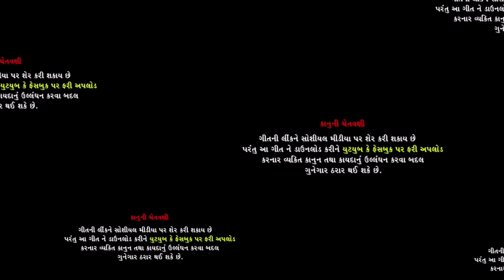Chehar sadhi no aalap | ચેહર સધી નો આલાપ | Nilesh Koyda | Vraj Studio Kalol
Singer - Nilesh koyda

Recording - Vraj Studio kalol

Sahyog - Dinesh lench, Govind Sadatpura

Label - Vraj Studio kalol